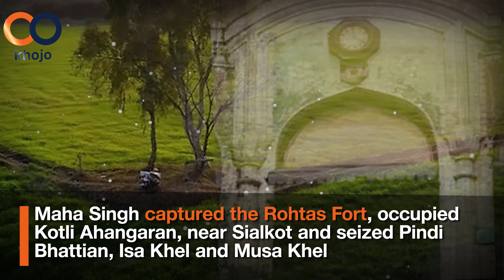Story of Maharaja Ranjit Singh's Forefathers | How Sukerchakia Misl Became Powerful | Ep 16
Maharaja Ranjit Singh
72 Years Before Maharaja Ranjit Singh – Episode 16
Each episode will focus on the life and times of Maharaja Ranjit Singh, who was the founder of the Sikh Empire in Punjab. The series explores his military campaigns, his economic and educational policies, his relationships with his wives and family members, as well as the political and social landscape of Punjab during the 19th century.
But we will start from the ancient history of Punjab; discuss Punjab before Maharaja Ranjit Singh, highlighting the dynasties, empires and the Muslim invaders during that period. Punjab before Maharaja Ranjit Singh was a region with a long and rich history, having been inhabited by various civilizations over the centuries. The region was known for its fertile land and strategic location, which made it a center of trade and commerce. One of the earliest civilizations to settle in the Punjab region was the Harappans, who built a sophisticated urban culture in the Indus Valley around 2600 BCE.
The region also saw the rise and fall of various empires, including the Mauryan Empire, the Gupta Empire, and the Mughal Empire. In the early medieval period, the Punjab region was ruled by various dynasties, including the Rajputs, the Ghaznavids, and the Ghurids. The region also saw the rise of the Sikh religion in the 15th century, which was founded by Guru Nanak and later led by nine successive Gurus. By the 18th century, the Punjab region had become fragmented and was ruled by various small kingdoms and principalities. It was during this time that Maharaja Ranjit Singh emerged as a powerful ruler and united the region under his leadership, establishing the Sikh Empire in 1799.
📲 Do share it and like it.
💬 Your comments are valuable. So, feel free to write your opinion in the comment box.